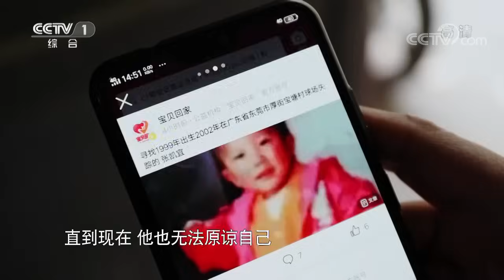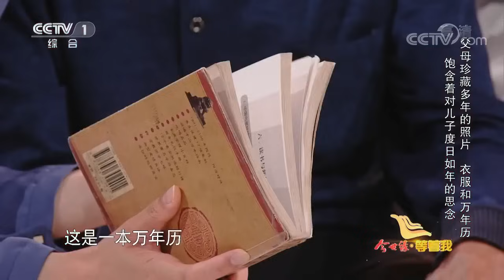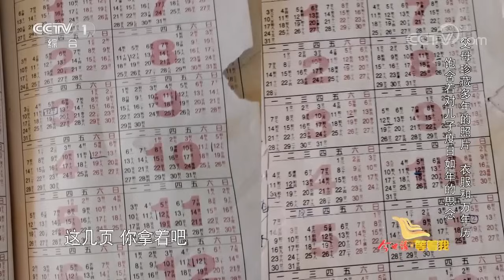“爸爸 兒子錯了！” 那字年幼賭氣離家出走 流浪十幾年盼望回家！【等着我】